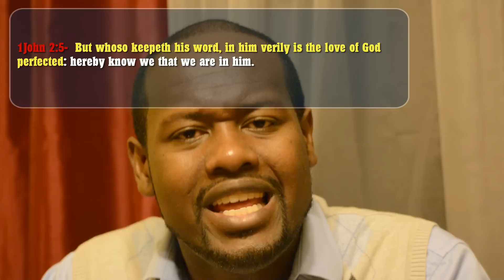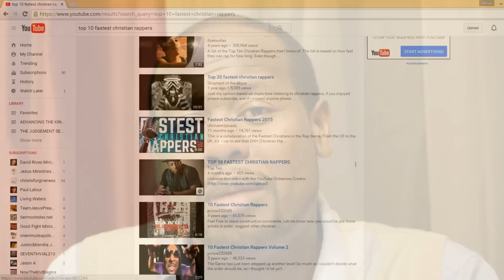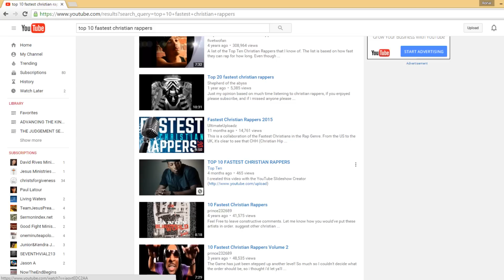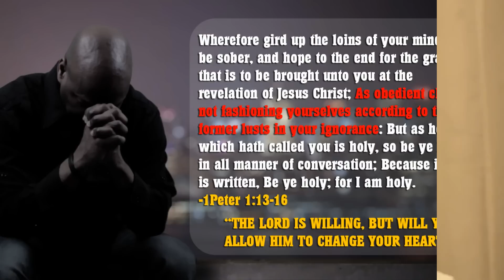HOLY HIP-HOP UNMASKED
In this day and age many people who profess Jesus Christ believe it's ok to express themselves musically in a variety of ways which represent and display corrupt origins. Join me as I unmask many layers of corruption through visual comparisons of these holy hip-hop and christian rap videos of today.

1. Is rap a sin?
2. Is communication more that verbal?
3. Do we need rap music to win the youth to Christ Jesus?

WHAT DOES 1PETER 1:14-16 REALLY MEAN?
1Peter 1:14-16 - As obedient children, not fashioning yourselves according to the former lusts in your ignorance: But as he which hath called you is holy, so be ye holy in all manner of conversation; Because it is written, Be ye holy; for I am holy.